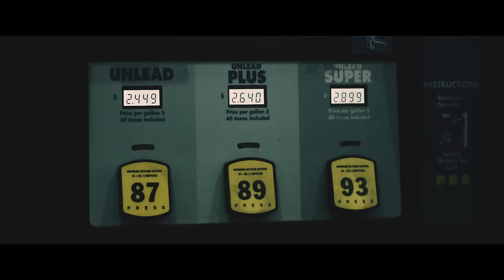Jeezy - G-Wagon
Music video by Jeezy performing G-Wagon. (C) 2017 YJ Music, Inc. under exclusive license to Def Jam Recordings, a division of UMG Recordings, Inc.